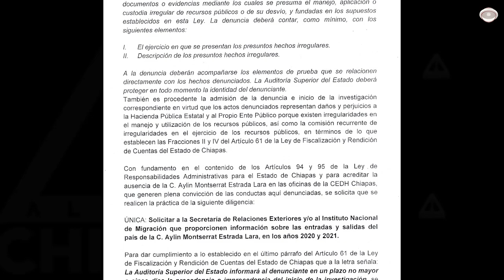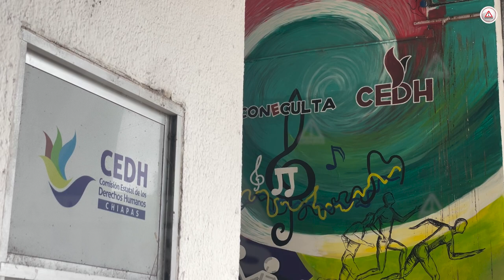Piden Juicio Político contra el Defensor de los Derechos Humanos en Chiapas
Desde que llegó, llego mal; acusan a Juan José Zepeda Bermúdez, ante la @ASEChiapas y el @congresoChis por Faltas administrativas graves de los Servidores Públicos.